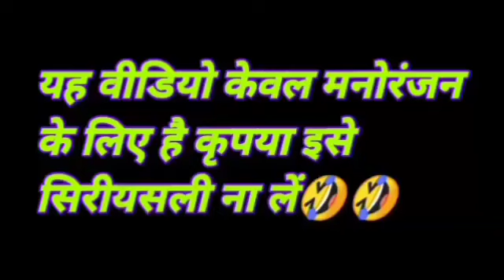Kala kaddu bana hero part–2 (काला कद्दू बना हिरो ) Kala kaddu ne ladki ko sabak sikhaya | comedy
Kala kaddu bana hero part –2 (काला कद्दू बना हिरो ) Kala kaddu ne ladki ko sabak sikhaya | Kala kaddu viral comedy video

Kala kaddu comedy video,
Kala kaddu viral video,
comedy boss vishal,
comedy video,
viral video,
cbv,